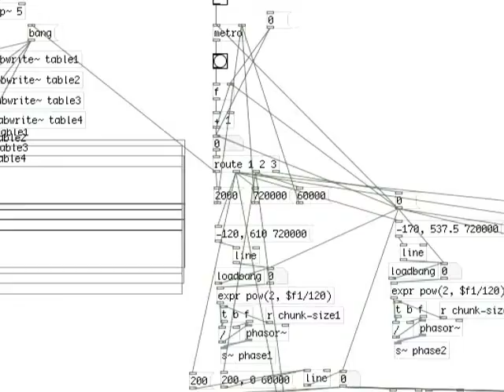Alexander Strauch - Sampling Studie/Study 1b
Stretched spectral-transformation from undertone-accord 3-4-7-11 to overtone-accord 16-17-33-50 (with pure data)